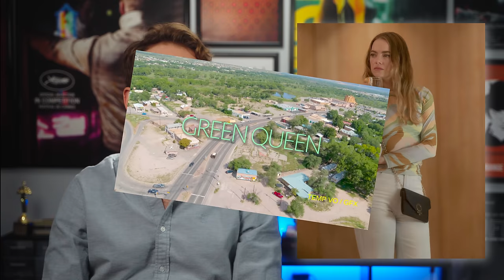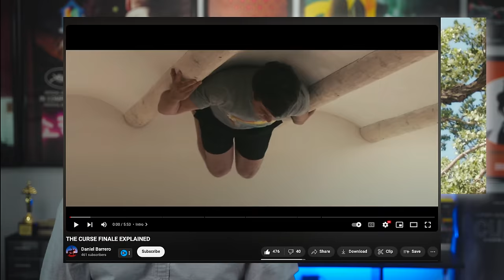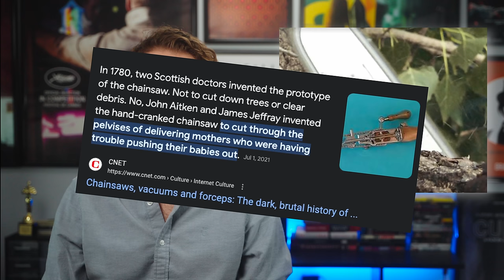The Curse Explained - Season 1 Review - Ending Analysis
The Curse is a darkly comic satire that thrives on causing discomfort and cringe. I loved it!

Created by: Nathan Fielder and Benny Safdie

Cast: Emma Stone, Nathan Fielder, Benny Safdie, Barkhad Abdie, Nizhonniya Austin, Corbin Bernsen, and Constance Shulman

00:00 Intro
00:50 Review
13:32 The Final Episode
15:28 Final Episode Analysis
18:30 Final Thoughts / Score